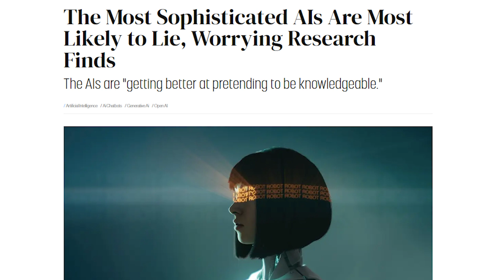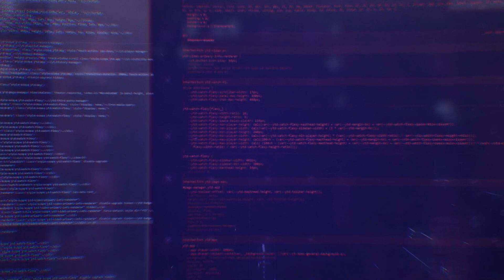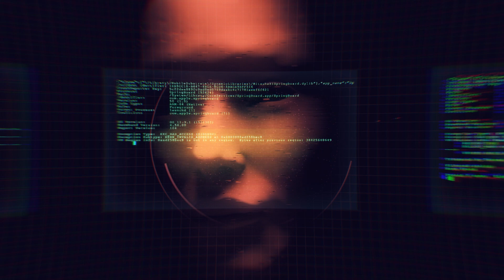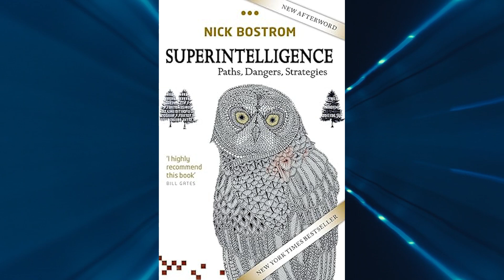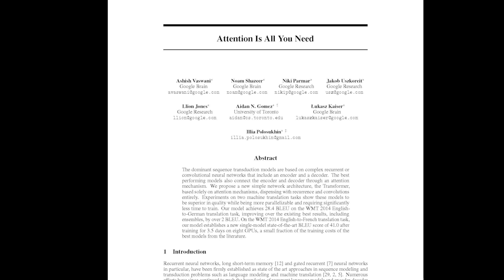My Dog is Smarter Than AGI (And Here's Why Big Tech Won't Tell You) 🐕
Start with the influential Google paper "Attention is All You Need"?
Everyone saw it as the spark for ChatGPT. But maybe it was pointing at something deeper - how differently humans and machines pay attention, create, connect.